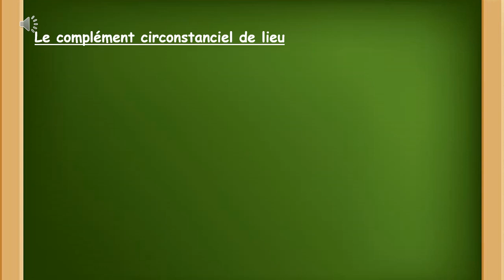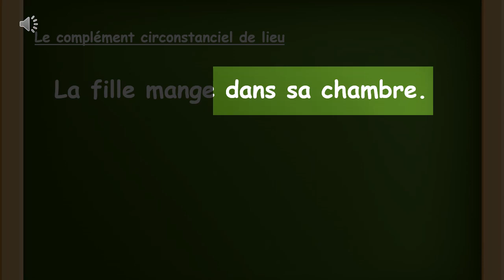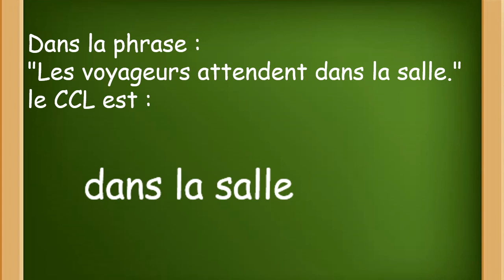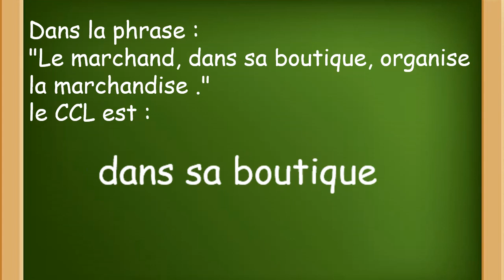le complément circonstantiel de lieu 6AEP